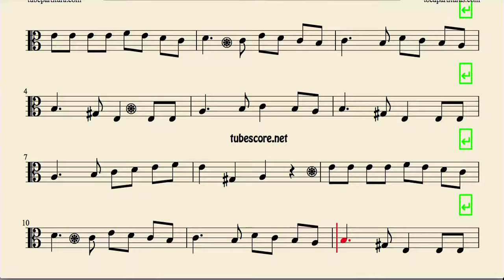La Tarara sheet music for viola